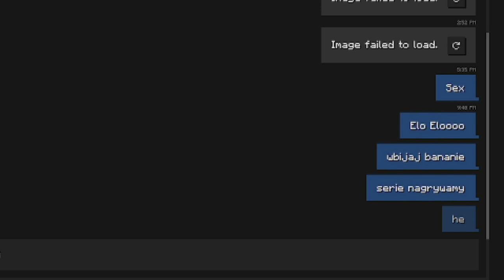TO kolejny SURVIVAL ALE NA 130 MODACH! | Minecraft Przygody z Promilem [01]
Dlaczego [PRZYGODY Z PROMILEM] a nie Promilem i Retoxem? dlatego że się dogadaliśmy tak że na moim kanale to sie nazywa Przygody z Promilem a na Retoxa kanale nazywa się to Przygody z Retoxem także no

MOJE SOCIALE!